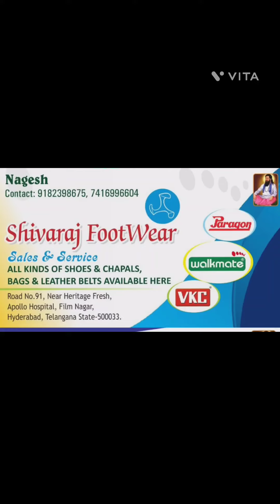BOSTONIAN LEATHER SHOES SOLE REPLACEMENT & POLISHED DONE BY SHIVARAJ FOOTWEAR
BOSTONIAN LEATHER SHOES SOLE REPLACEMENT AND POLISHED DONE BY SHIVARAJ FOOTWEAR JUBILEE HILLS RD NO 3 FILM NAGAR NEAR APOLLO HOSPITAL